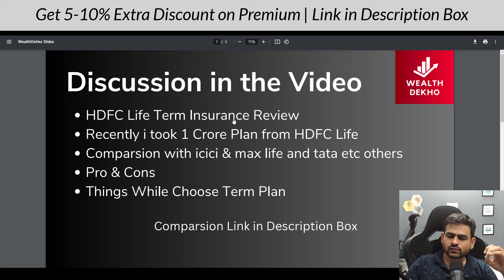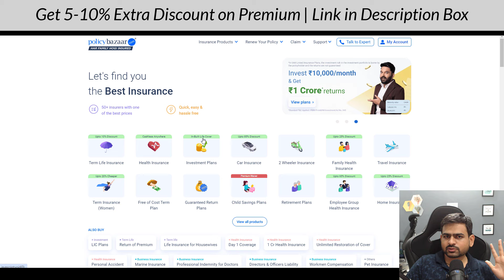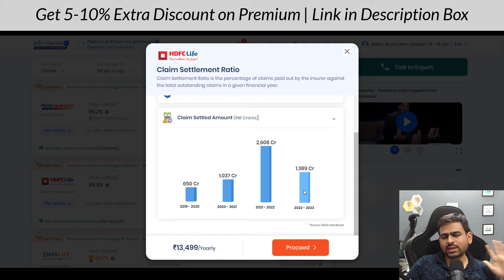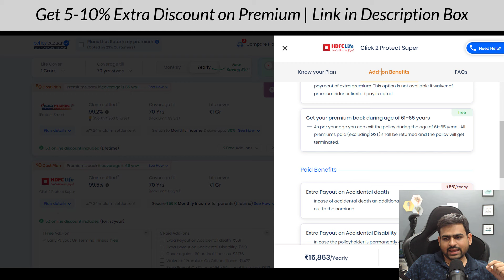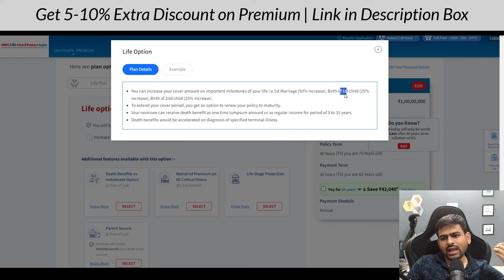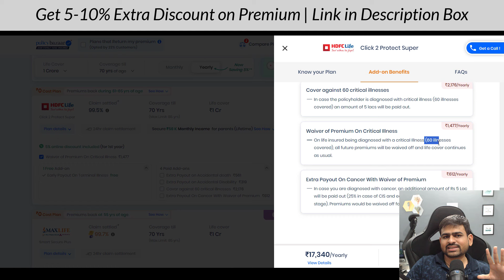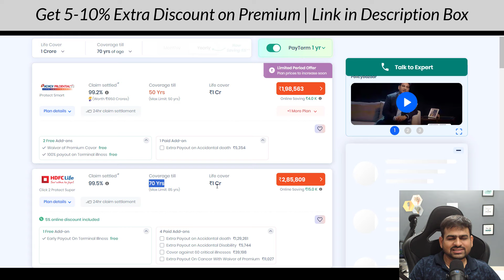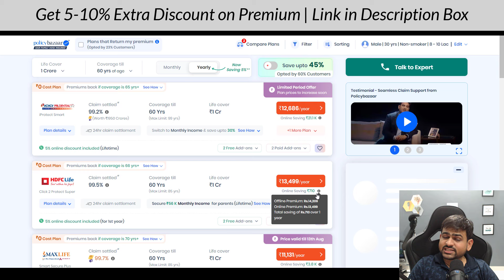HDFC Term Insurance Review | HDFC Life Click 2 Protect Super Review | HDFC Term Insurance 1 Crore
HDFC Term Insurance Review | HDFC Life Click 2 Protect Super Review |
HDFC Term Insurance 1 Crore

hdfc term insurance review
hdfc life term insurance review
hdfc life click 2 protect super
hdfc term plan in hindi
hdfc click 2 protect life
hdfc term plan review
hdfc life click 2 protect life
hdfc term insurance
hdfc click 2 protect super
hdfc term insurance plan 1 crore hindi
hdfc term plan
hdfc life term plan in hindi
hdfc life insurance
hdfc life term plan in hindi 2024
hdfc life insurance policy
click 2 protect super
hdfc click 2 protect life vs super
click to protect life hdfc